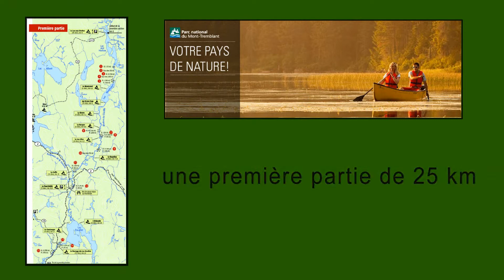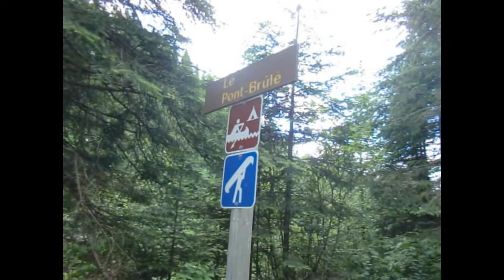La Diable 2011.wmv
Descente de la rivière la Diable et de ses rapides au parc du Mont-Tremblant, Québec, Canada, en canot-camping de 2 nuités. Une aventure à refaire!!!